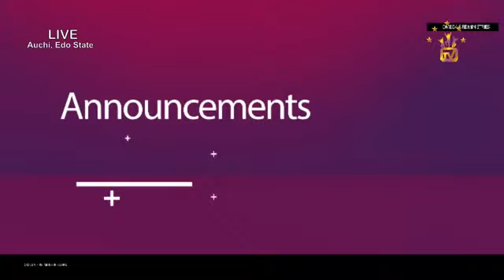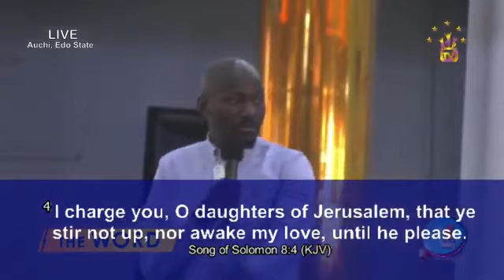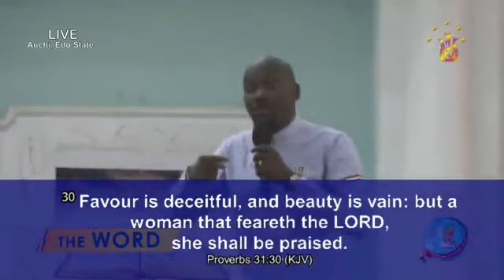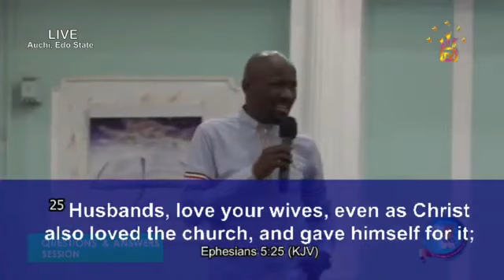SILLY THINGS THAT SINGLE BROTHERS DO By Apostle Suleman Single Brothers Timeout – 19th May 2021360p